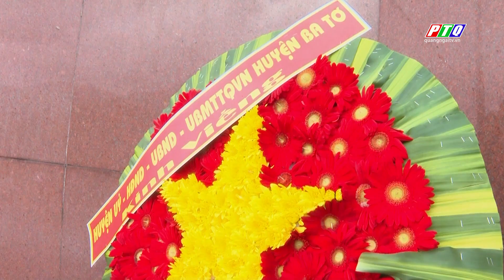Viếng nghĩa trang liệt sĩ huyện nhân kỷ niệm 50 năm ngày giải phóng Ba Tơ | PTQ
Viếng nghĩa trang liệt sĩ huyện nhân kỷ niệm 50 năm ngày giải phóng Ba Tơ